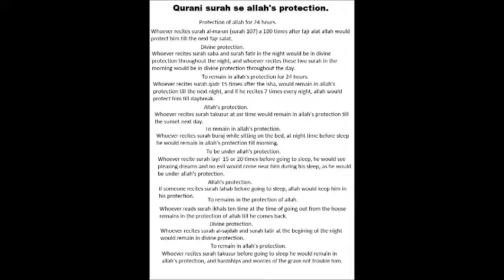qurani surah se allah's protection hifazat